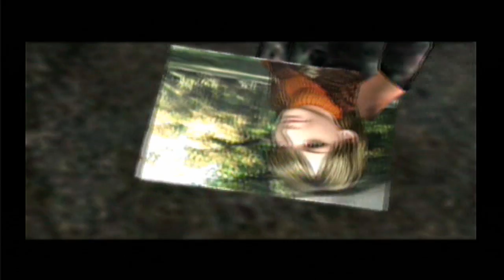Resident Evil 4 Play Through Part 3 Gameday2011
Gameday Playing Thru RE4 Been Awhile Pro Difficulty